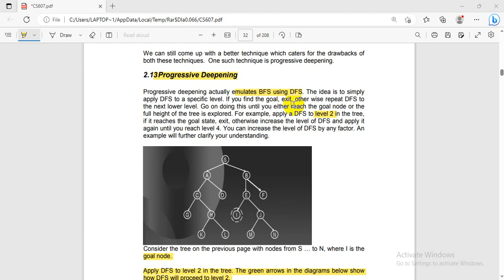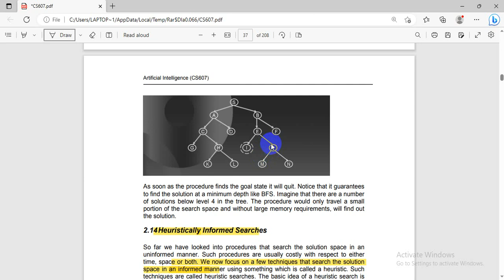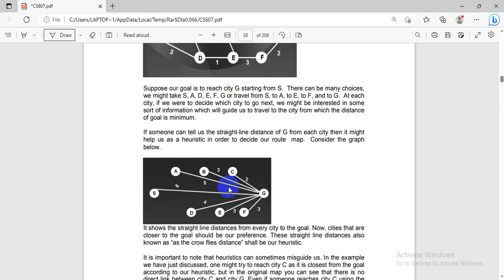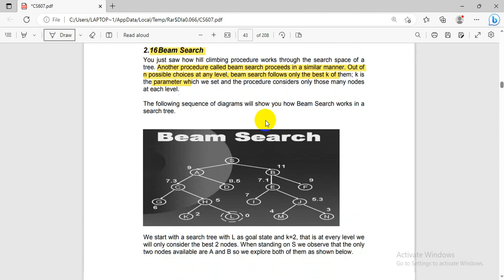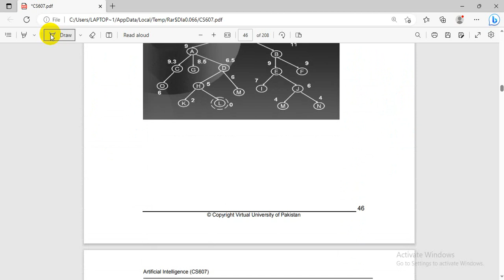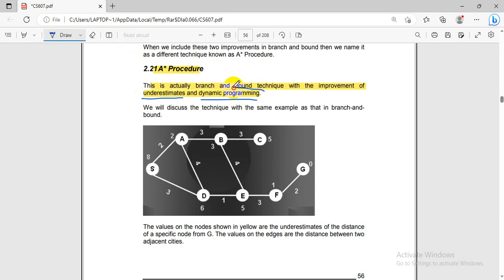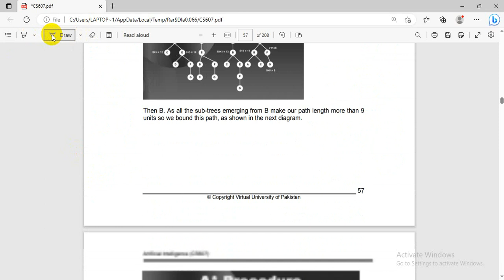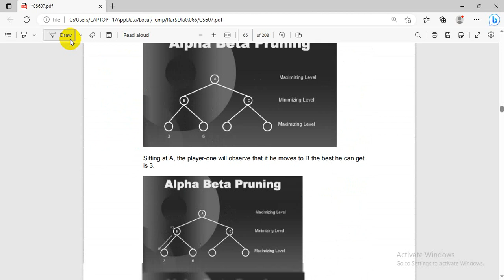cs607 lecture 8,9,10 ||cs607 short lecture 8 ,9 ,10||cs607 lecture10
in this video we will discuss what is
simple search algorithm ,simple search algorithm applied to depth first search ,simple search algorithm applied to breadth first search ,problems with  DFS and BFS,
cs607 highlight handouts,cs607 short notes,cs607,cs607 lecture 1,